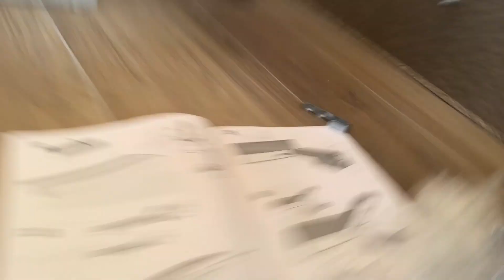IKEA BACKABRO ASSEMBLY - XYZ EP 14 | Mode Zero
In this video there's a hidden key. If you find the key, insert it